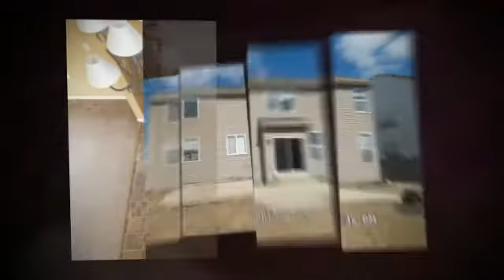2606 Brittany, Joliet. IL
2606 Brittany, Joliet. IL